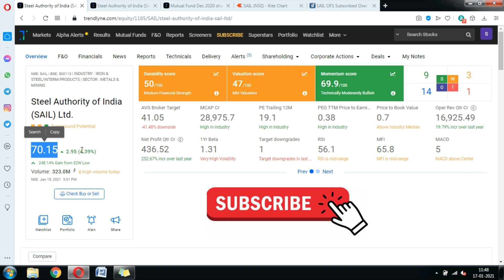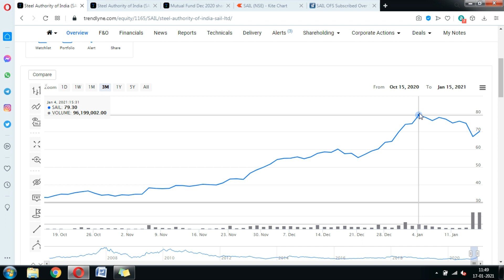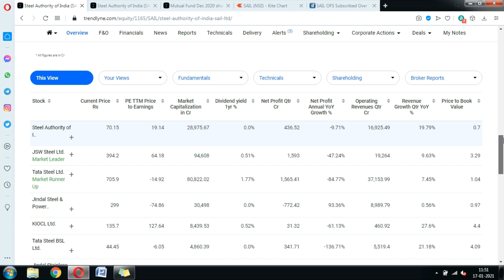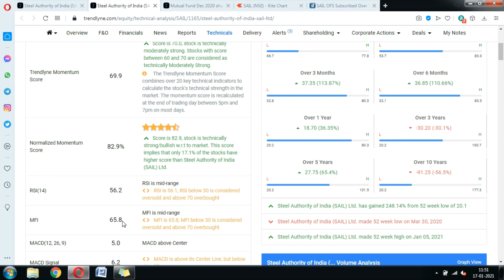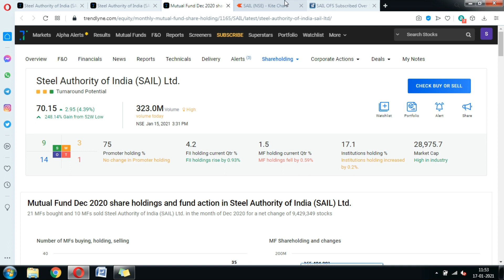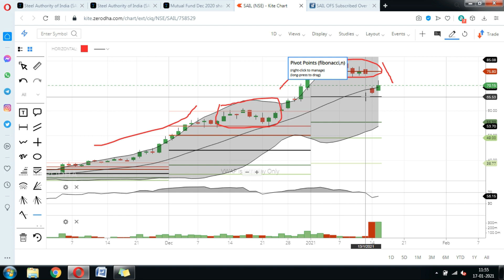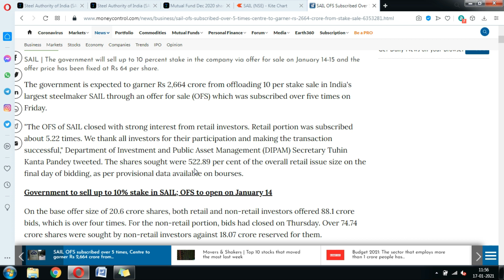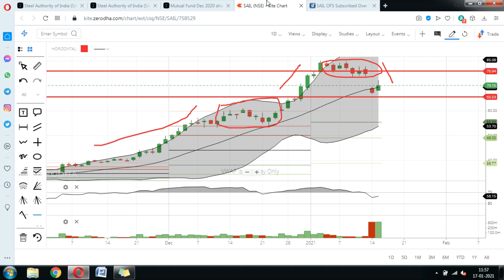SAIL News; कैसा रहेगा आने वाला Week, नया Target Price.? SAIL Share Analysis.?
Steel Authority of India (SAIL) has given more than 110% return in the last 3 months. How will SAIL perform in the coming week remains a mystery. watch this Video of SAIl share Analysis where we have talked about SAIl Share Target Price, SAIL Share Analysis, SAIL Latest News, SAIL Share News live etc.

sail share news in tamil,
sail share news cnbc,
sail share news in hindi,